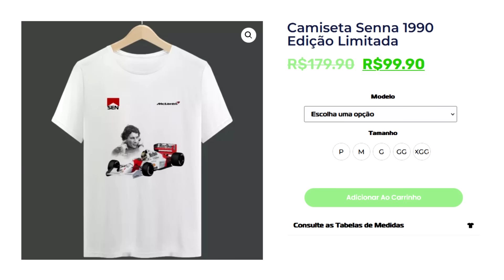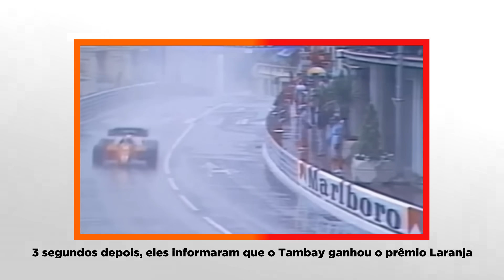O DIA QUE AYRTON SENNA FOI REVELADO PARA O MUNDO - Volta a Volta #99 (Mônaco 1984) - Primeira Fila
No Volta a Volta de número 99, falaremos de uma corrida histórica dos anos 80, o GP de Mônaco de 1984.
Prova essa que teve muita chuva, corrida interrompida pela metade, e onde Ayrton Senna deu show pela 1ª vez em sua carreira.
Espero que curtem o vídeo!